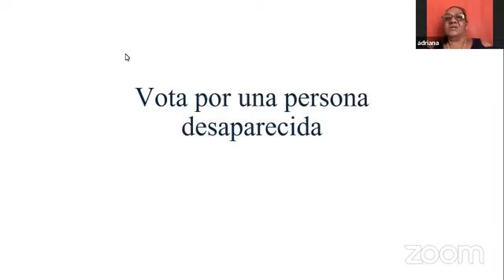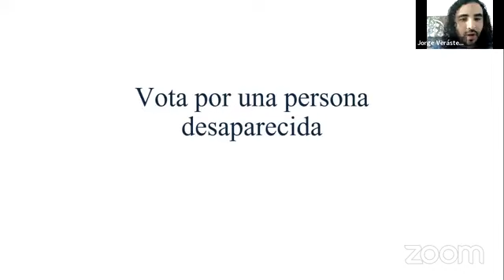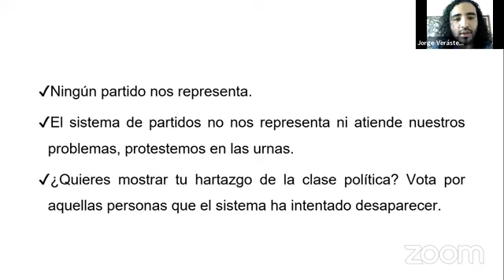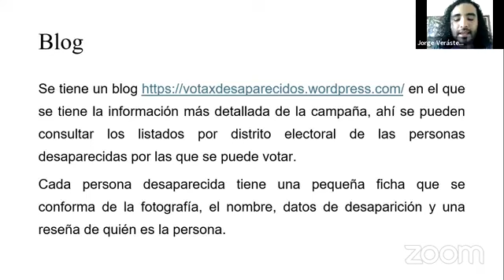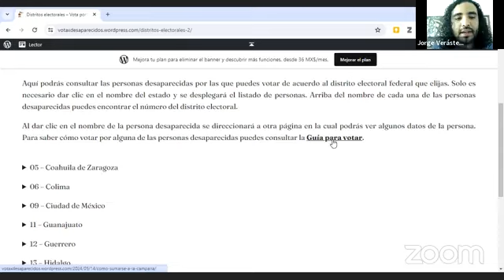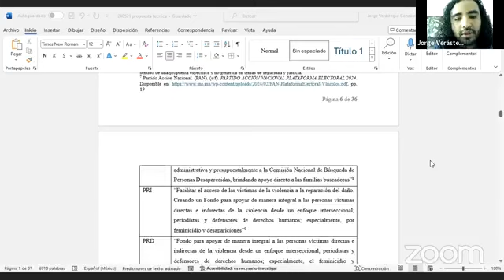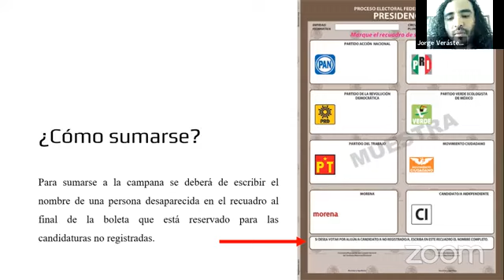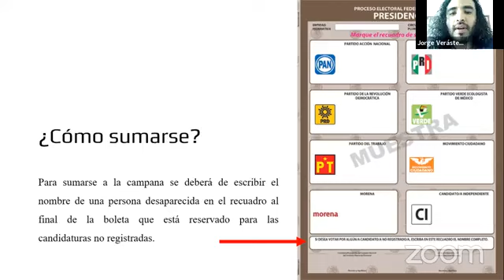📢EnVivo Presentación de campaña "Vota por las Personas Desaparecidas"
¿Ningún partido político te representa? ¿Quieres anular tu voto pero te dicen que no sirve de nada? Te invitamos a nuestra campaña VotoDignamente para visibilizar a las personas desaparecidas.